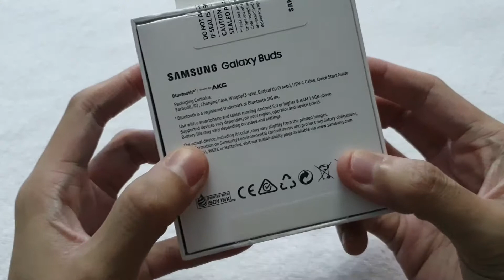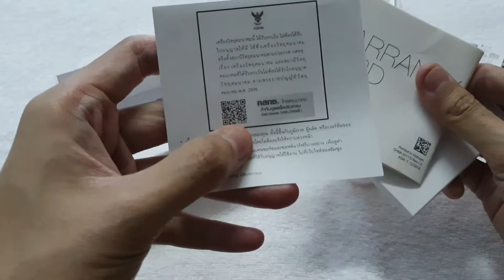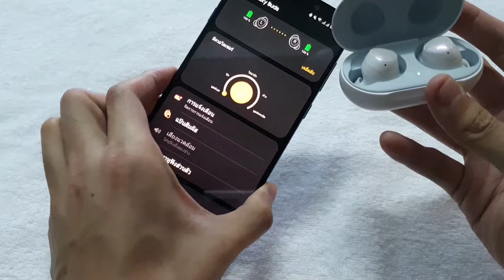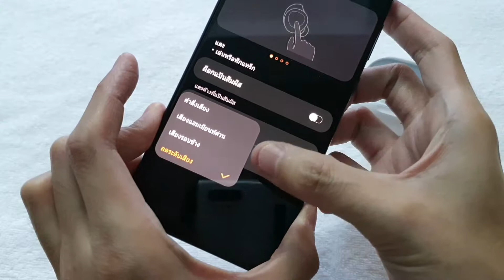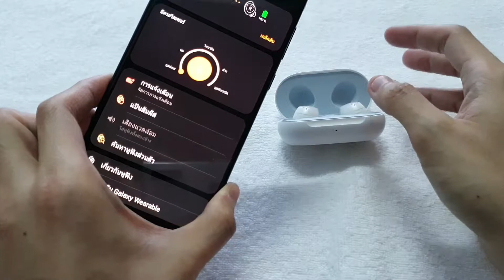Samsung Galaxy Buds Unboxing & Review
Perfectly paired
Pair Samsung Galaxy Buds with your phone or tablet and go. Listen and chat during the day, then wirelessly recharge for 15 minutes to get up to 1.7 more hours of play time. With sound by AKG, Galaxy Buds deliver calls, your favorite podcasts and the music you love while keeping you aware of your surroundings when walking, working or working out.

Premium sound by AKG
The sound that moves you is now made to move with you. With sound by AKG, Samsung Galaxy Buds provide a balanced and natural sound with superb dynamic range and exceptional accuracy, which means every word and note you listen to sound stellar.

Just what you want to hear
Turn on Ambient Aware to control how much surrounding noise you let in. With Quick Ambient Mode, you can listen in on street traffic, catch flight announcements, and hear when your kids or coworkers call out to you.

Power up to power on.
Get up to 13 hours1 of battery life when you are on the go with a case that doubles as a wireless charger. One full charge provides up to six hours1  of play time and the charging case provides up to an additional seven hours.1 Running low on power but in a rush to get out the door? A quick 15-minute charge in the case will get you up to 1.7 hours of play time.

Designed to fit comfortably in your ears, Galaxy Buds comes with three adjustable eartip and wingtip sizes right from the box. Whether you're running or dancing to your favorite tunes, you're ensured the best possible fit.

Resists water
Thanks to IPX22 splash-resistant technology, your Galaxy Buds can handle splashes, a little sweat and even the accidental spill.